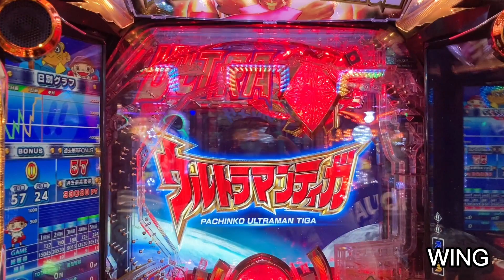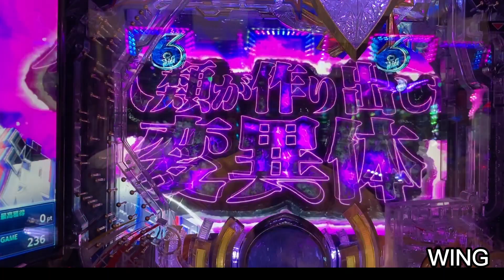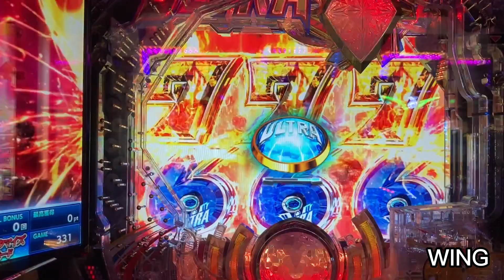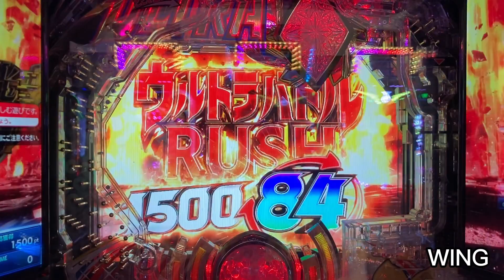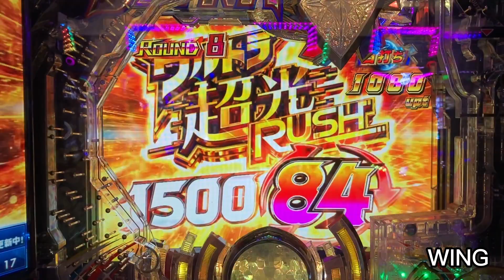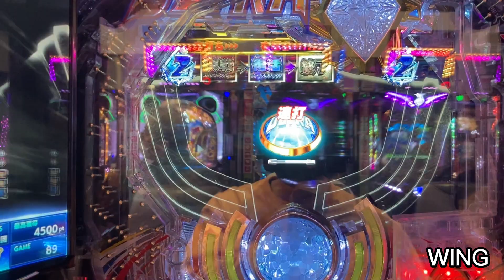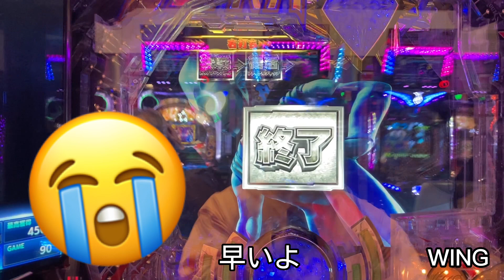高評価お願いします😁 ウルトラマンティガ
WINGのパチンコ実戦をまとめて見よう！
ノーカット版（横version）動画をまとめて見よう！
好評の【👍👎で参加してね】
ショート動画まとめて見よう！
WINGのパチンコショート動画をまとめて見よう！
パチンコあるある動画をまとめて見よう！
コメントは全て目を通して返信しております😁
やる気の出る様なコメントお待ちしております😊
※誹謗中傷ややる気を削ぐ様なコメントは直ちに削除させて頂きます。予めご了承下さい😅